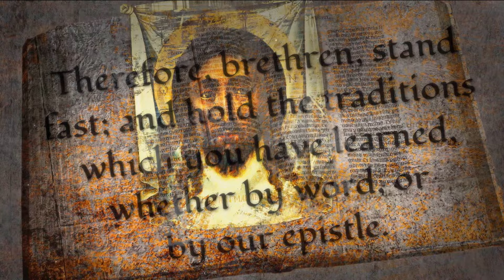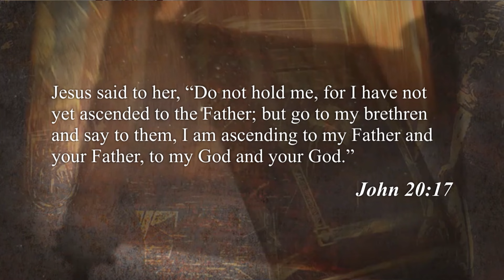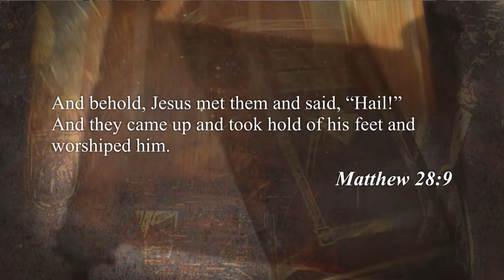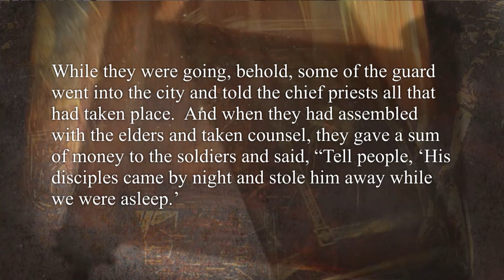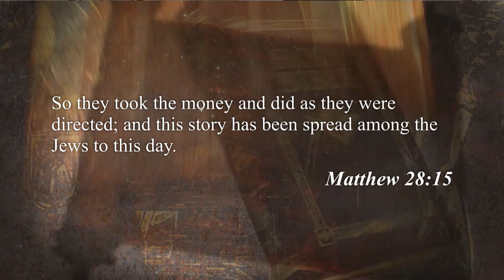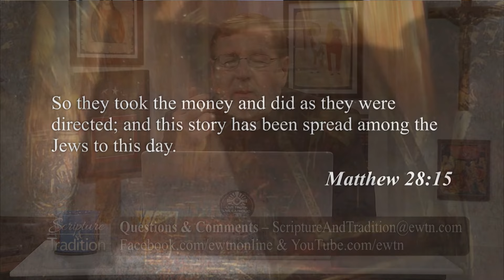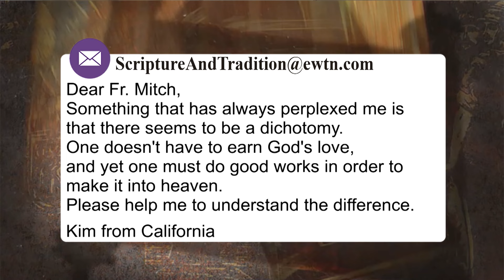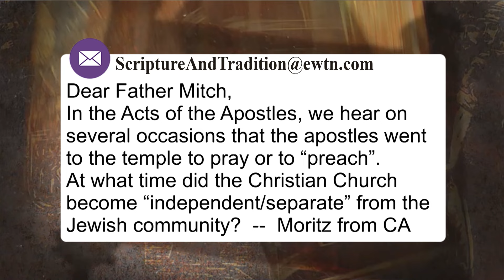SCRIPTURE AND TRADITION WITH FR. MITCH PACWA - 2024-04-23 - WHEAT AND TARES PT. 50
Fr. Mitch analyzes the events on the day of Christ’s resurrection. The actions of priests and elders who tried to stifle the good news of the risen Christ has many parallels today.